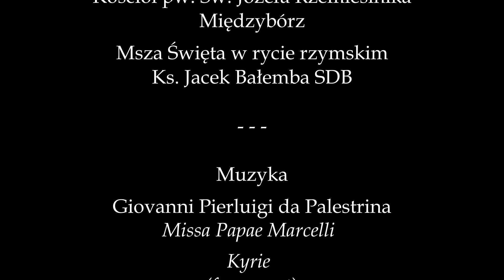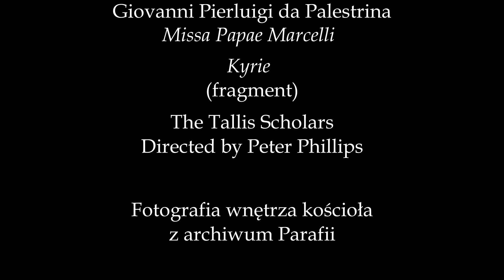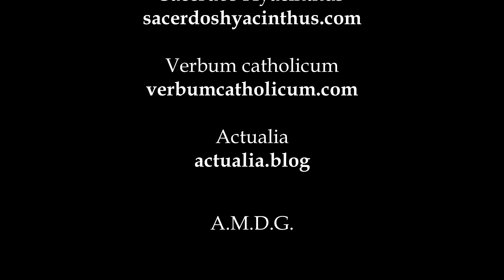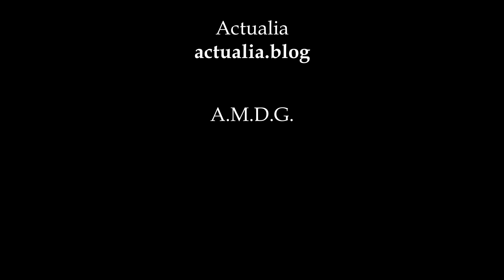Kazanie na Kazanie na święto Oczyszczenia Najświętszej Maryi Panny, 02.02.2021 r.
Kazanie na Kazanie na święto Oczyszczenia Najświętszej Maryi Panny,
Matki Boskiej Gromnicznej, 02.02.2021 r.
Ks. Jacek Bałemba SDB